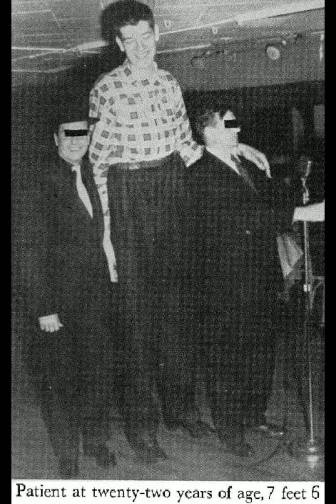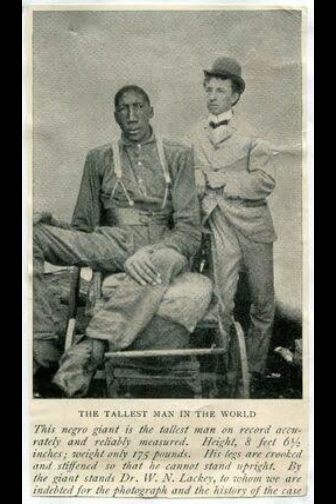Tallest Person in History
Top 5 tallest person or people in History
5 tallest person in the world
Tallest human being in History